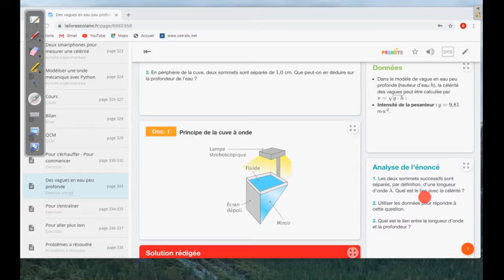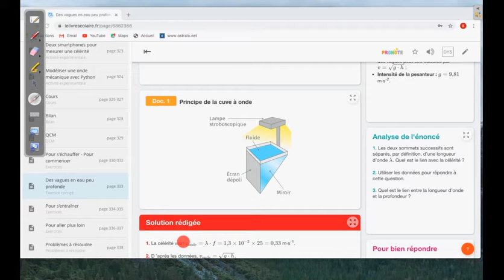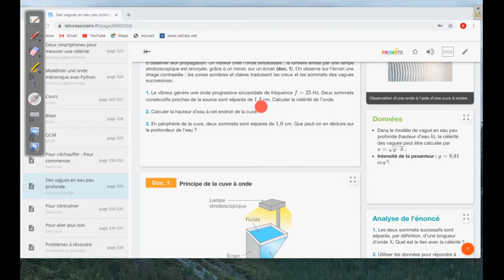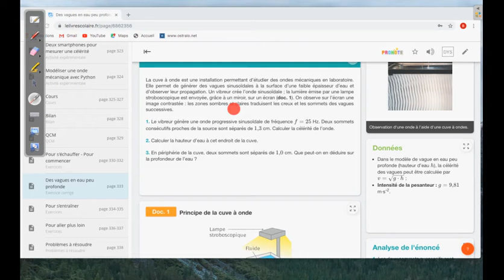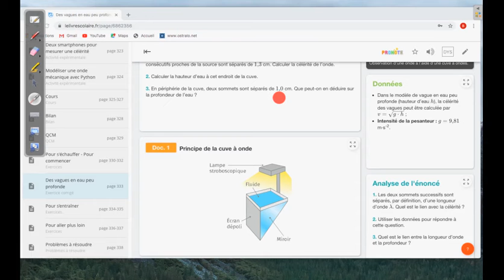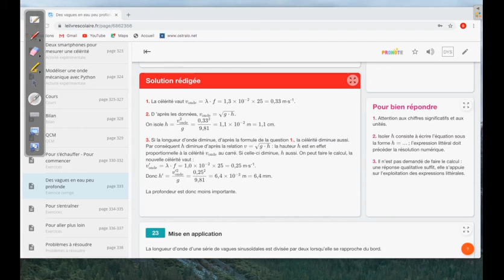Exercice résolu p 333. Livre Scolaire. 1ère Spécialité Physique Chimie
Description de l'exercice résolu p 333. Livre Scolaire. 1ère Spécialité Physique Chimie